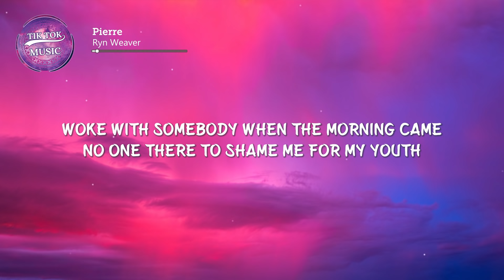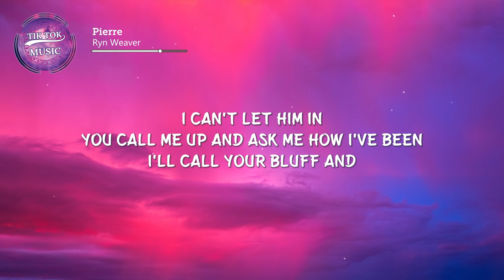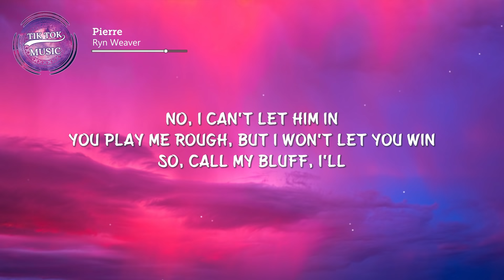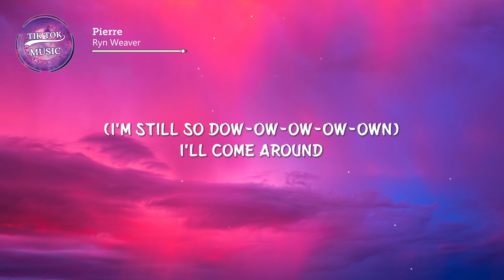Ryn Weaver - Pierre (TikTok Remix) [Lyrics] "Pierre dance challenge Isla McMillan"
And then I found me a lover who could play the bass

 Photo by
Geronimo Giqueaux

Lyrics:
[Verse 1]
I danced in the desert, in the pouring rain
Drank with the devil and forgot my name
Woke with somebody when the morning came
No one there to shame me for my youth
'Cause I wouldn't be with you

[Verse 2]
He's kinda quiet, but his body ain't
Spend the days dreaming and the nights awake
Doin' things we know we shouldn't do

[Pre-Chorus]
Says he can't believe he found me
Wraps his arms around me
Yeah-eah, eah-eah-eah-yeah

[Chorus]
I can't let him in
You call me up and ask me how I've been
I'll call your bluff and
Keep on telling, telling, telling you lies
No, I can't let him in
You play me rough, but I won't let you win
So, call my bluff, I'll

[Post-Chorus]
Count down to the day they may come true

[Verse 3]
And I fell for a vagabond, a month at tops
Lied and said his bike was in the "motor shop"
Drove my car once and made the tire pop
Still we had some fun, till I came to

[Verse 4]
On the Fourth of July, I met a man, "Pierre"
Lied about his age, but I didn't care
Spoke in broken English but the heart was there
In those eyes of sky and ocean blue

[Pre-Chorus]
He says he can't believe he found me
Yeah-eah, eah-eah-eah-yeah

[Post-Chorus - Extended]
I'm counting dow-ow-ow-ow-own
I'm still so dow-ow-ow-ow-own
I'll come around